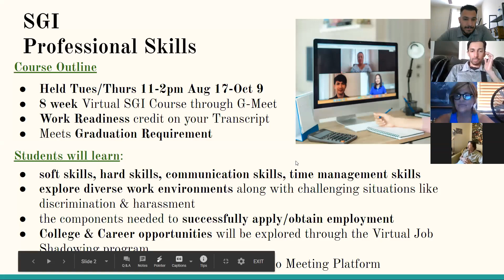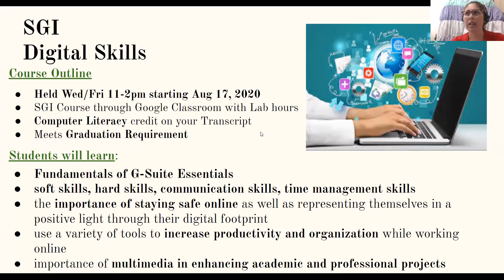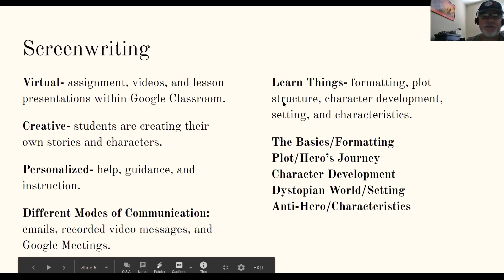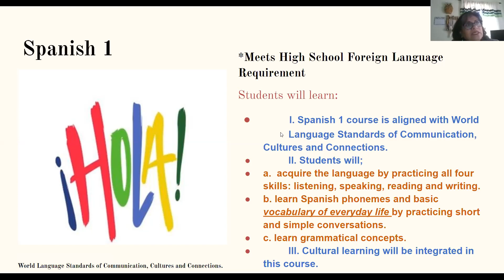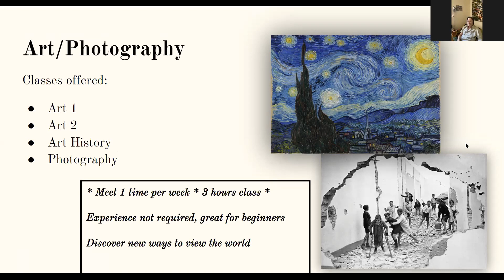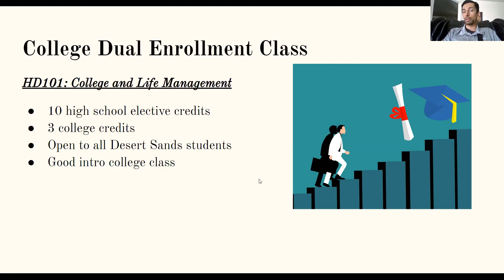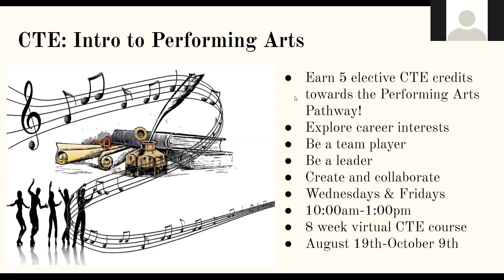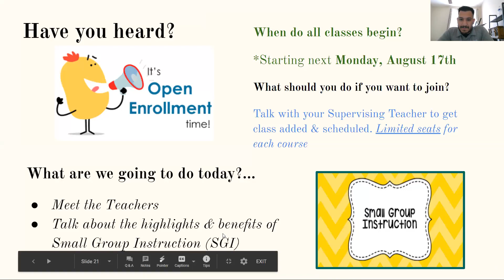SGI Rush Fall 2020 2021